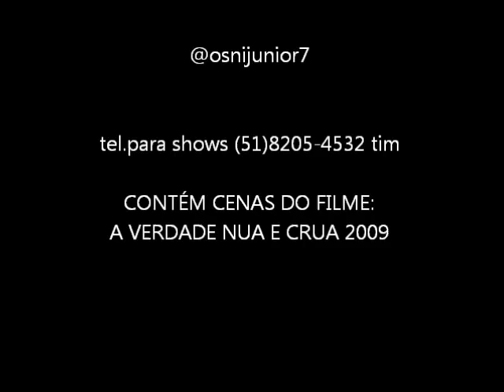RÉU CONFESSO - JOÃO CHAGAS LEITE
AUTORIA:
OSNI JUNIOR / JOÃO CHAGAS LEITE

CONTÉM CENAS DO FILME: A VERDADE NUA E CRUA (2009)